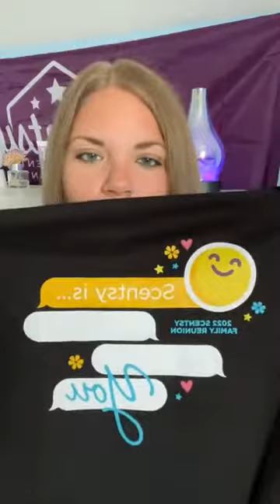Unboxing 💜 Scentsy Family Reunion 💜 Kit & Last Chance Mai Angebote ❗️scentsy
Wir packen zusammen mein Kit für die Scentsy Family Reunion aus und ich erzähle euch was das überhaupt ist 😁

Außerdem reden wir über die tollen Mai Angebote, die es nur noch bis 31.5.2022 zu bestellen gibt.

Ich freu mich wie immer über ein paar 👍🏼 und danke euch für eure tolle Unterstützung 🥰 DANKE !!!